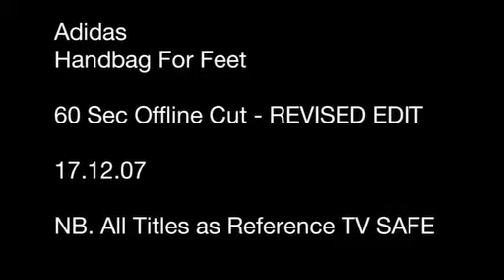adidas Handbags for Feet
Handbags for Feet